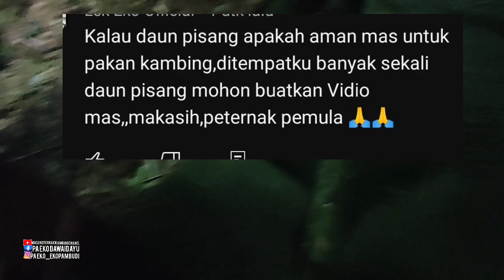Daun pisang untuk pakan kambing